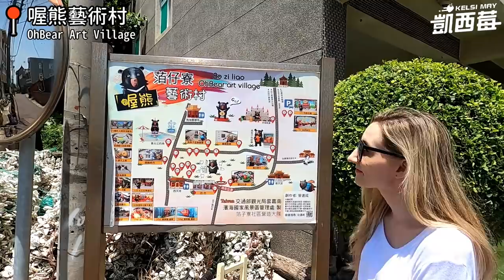雲嘉南好好玩！超豐富的一天：雲林摸蛤蜊、嘉義布袋魚市、台南鹽田 | 台灣旅遊VLOG | Touring Taiwan’s Yunlin, Chiayi, and Tainan in One Day!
這次的旅遊vlog要帶你們搭乘台灣觀光巴士，暢遊雲林、嘉義、台南三個縣市的私房景點。沿途會有專業導遊為你介紹最道地的風土民情和奇人軼事，最具代表性的景點和美食，讓你吃喝玩樂一整天！

如果你對這次的行程有興趣，更多詳細的資訊可以參考下面連結：

無論是國內深度旅遊、兩人輕鬆就走，台灣觀巴全台八十多條路線提供選擇，10月底前搭配安心旅遊方案半日遊、一日遊「兩人同行，一人免費」。「台灣觀巴」雲嘉南遊程，結合了雲林、嘉義、台南三縣市深度景點旅遊路線，主打輕鬆便利、美景環繞，體驗雲嘉南豐富的人文、生態及特色美食，歡迎遊客多加利用。
(AD)

In this travel vlog, we take the Taiwan Tour Bus to visit southern Taiwan's Yunlin, Chiayi, and Tainan counties. Our tour guide took us to experience top tourist destinations, fun activities, and local snacks.

景點：
0:00 雲林—鄭豐喜故居
1:31 雲林—喔熊藝術村
3:28 雲林—黑森林自行車道
3:45 雲林—馬蹄蛤主題館
6:38 嘉義—高跟鞋教堂
7:18 台南—井仔腳瓦盤鹽田
9:25 台南—北門遊客中心
9:42 台南—水晶教堂
10:34 嘉義—布袋魚市